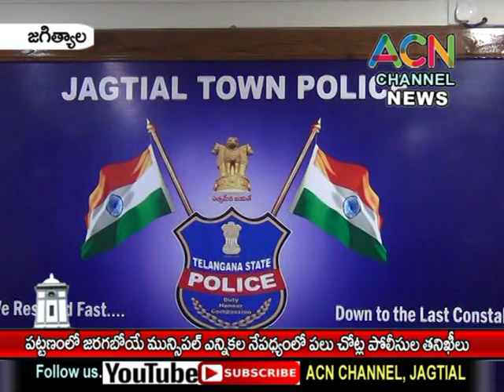జగిత్యాల : పట్టణంలో జరగబోయే మున్సిపల్ ఎన్నికల నేపథ్యంలో పలు చోట్ల పోలీసుల తనిఖీలు